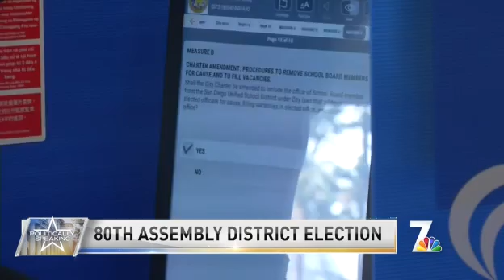80th Assembly District Election| Politically Speaking | NBC 7 San Diego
NBC 7’s Priya Sridhar spoke to the candidates running for assembly in the 80th District.